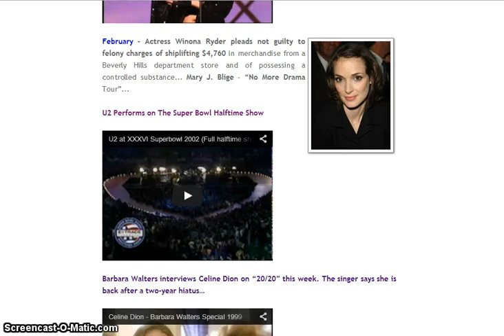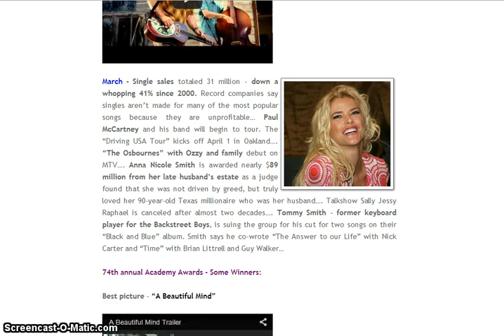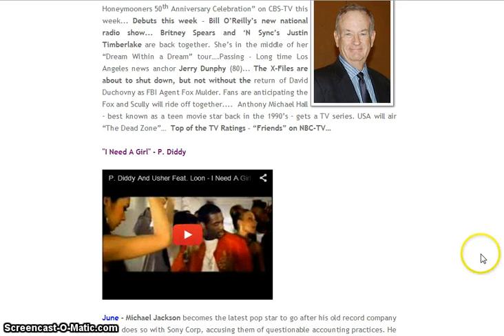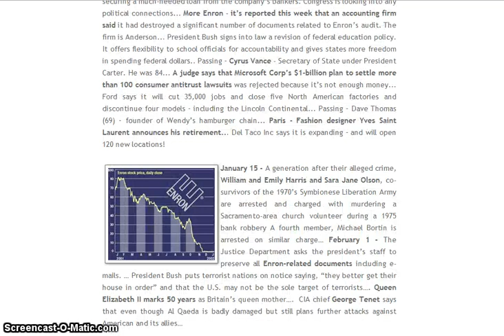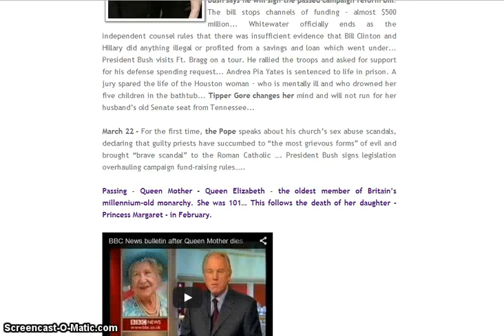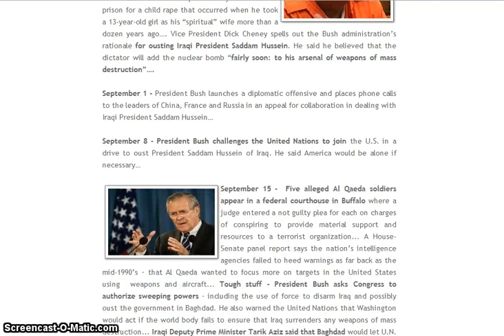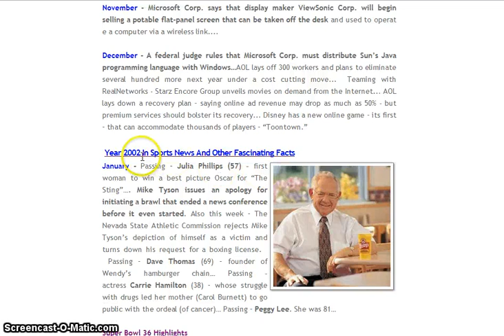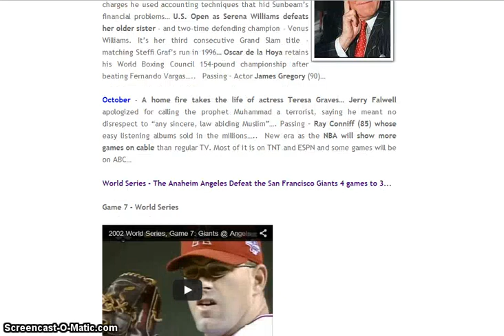2002 Year In Review: Facts & Pop Culture History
It's a total look at year 2002 in video timeline. Includes top songs, music videos, headlines, technology news, sports news, fascinating facts.